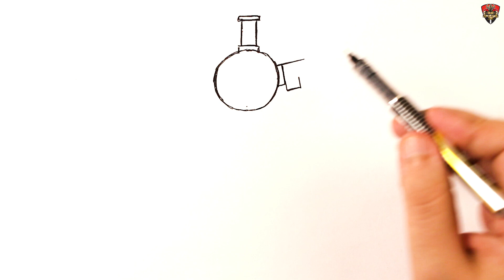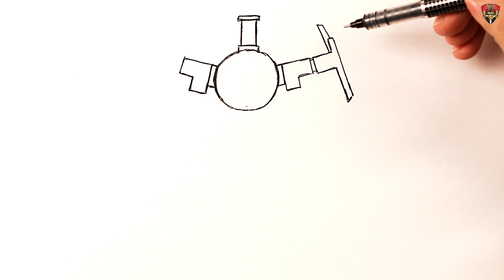How to draw a Thomas.exe TRANSFORMER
Learn How to draw Thomas.exe Robot.Thomas.exe Transformer drawing. Easy Step-by-Step Drawing Tutorial for Beginners. Drawing a Thomas The Train.EXE. How to draw a Transformer Thomas exe. Taurus Art drawing.